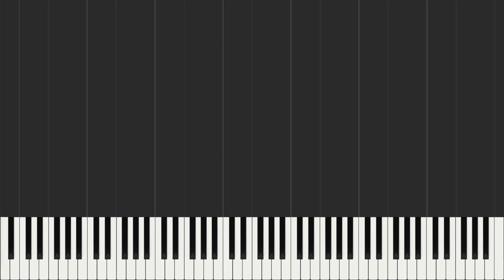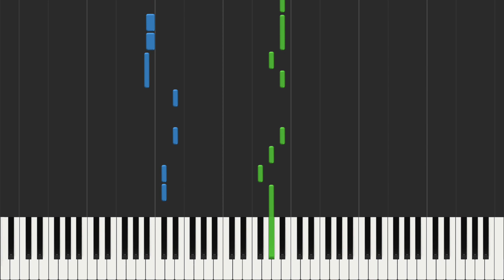Raiou(Thunder Blossom) - Urusei Yatsura / MAISONdes [Piano Sheet Music / Easy / Beginner]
We made piano sheet music for 'Raiou(Thunder Blossom)'.

Piano Lovers. jp makes piano scores for beginners of popular Japanese anime songs and J-POP.

We operate two YouTube channels.

There are many simple and easy Japanese anime song piano tutorials!